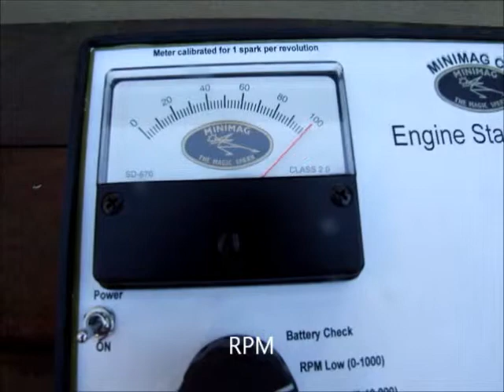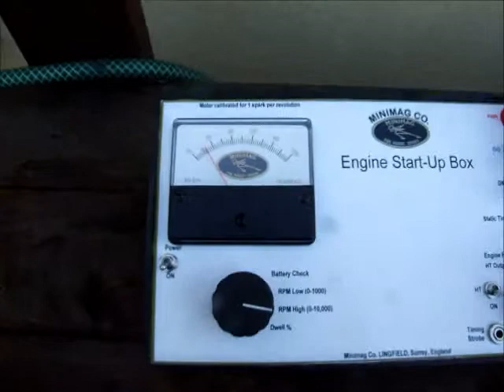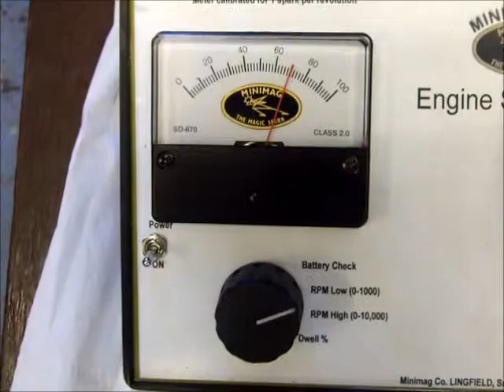Minimag Co. Engine Start-up box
A simple self-contained start-up box for the model engine builder.
Features two RPM ranges and percent dwell indication. HT output has a safety spark gap should the plug lead disconnect.